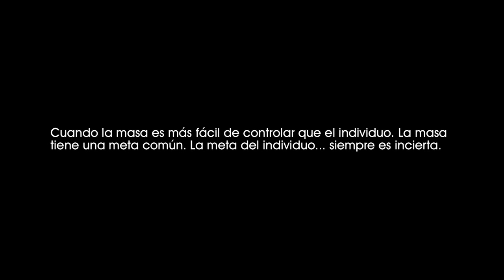Kafka, la verdad oculta (1991). El director médico muestra a Kafka laboratorio experimentos. [0379]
Kafka, la verdad oculta (1991).
El director médico muestra a Kafka su laboratorio de experimentación.

Cuando la masa es más fácil de controlar que el individuo. La masa tiene una meta común. La meta del individuo... siempre es incierta.